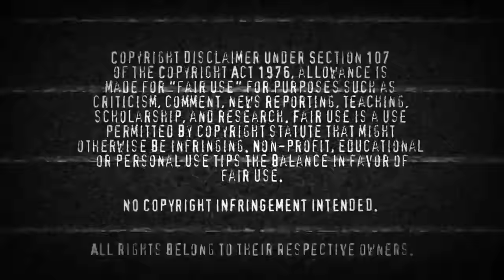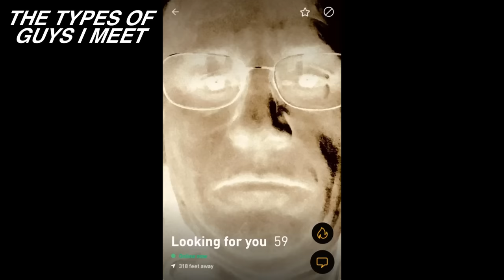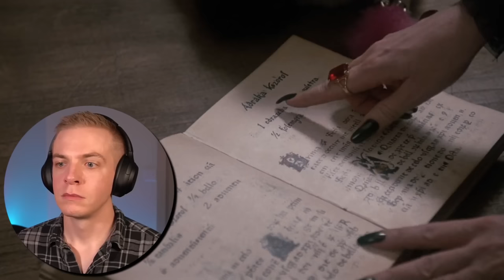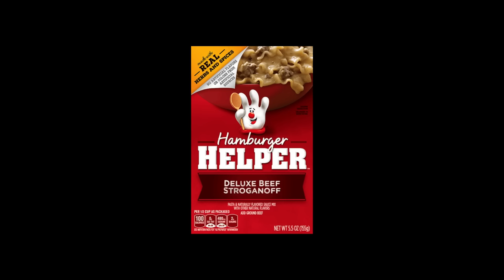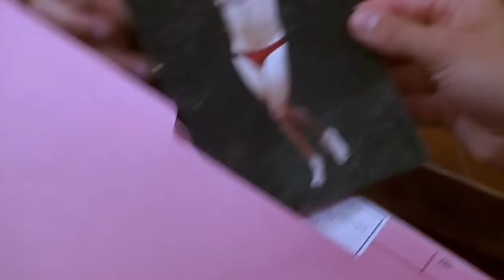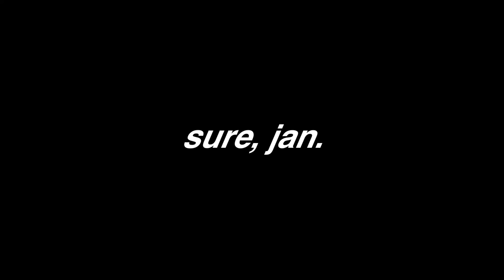Elvira: Mistress Of The Dark (1988) | Reaction | First Time Watching!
Sometimes it takes you until you are in your 30's to have your life changed by a gothic bombshell with a firebrand tongue.

I watched Elvira: Mistress Of The Dark for the first time and now I officially know who I want to be when I grow up.